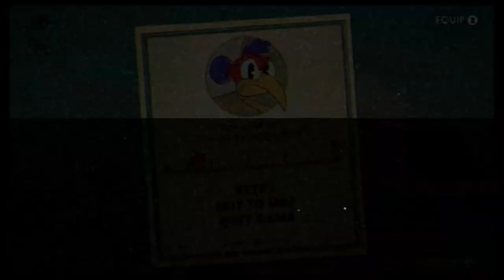Bird Brain Plays